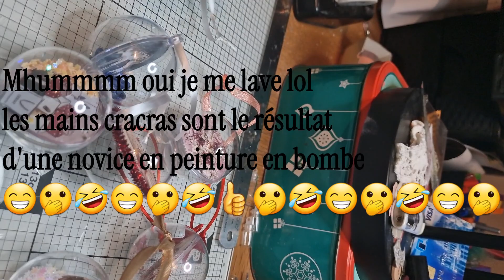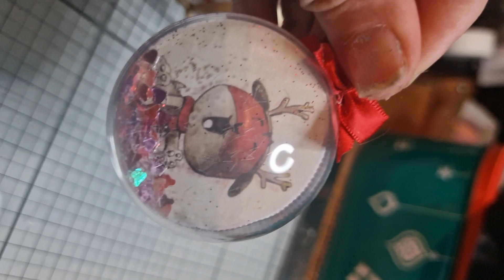Présentation petites boules de Noël